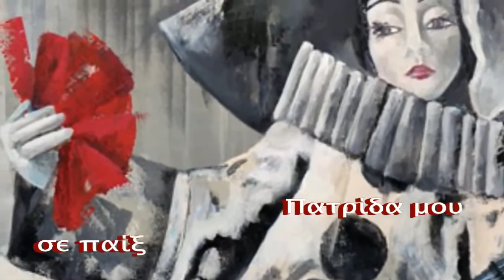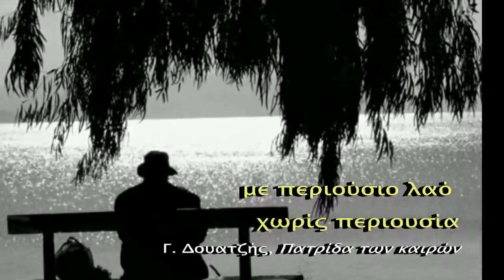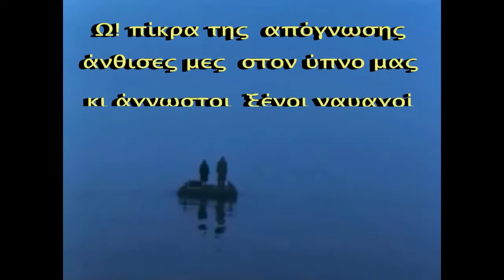ΠΑΤΡΙΔΑ ΜΟΥ - Παιδικη Χορωδια Δημητρη Τυπαλδου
Μουσικη: ΜΙΚΗΣ ΘΕΟΔΩΡΑΚΗΣ
Ποιηση: ΜΙΧΑΛΗΣ ΜΠΟΥΡΜΠΟΥΛΗΣ

Στη μικρογραφία του βίντεο εμφανίζεται η εικαστική δημιουργία του Βατανίδη Στάθη με τίτλο "Πόλεμος είναι σου λέω", από το βιβλίο - ποίημα "Πατρίδα των καιρών" του Γιώργου Δουατζή. Το έργο αυτό, καθώς και άλλα που υπάρχουν στο βίντεο, προέρχονται από την Έκθεση Ζωγραφικής "Χρώμα στην Πατρίδα των Kαιρών" στο Ίδρυμα Μ. Κακογιάννης. Πρόκειται για "ένα εικαστικό-ποιητικό γεγονός, στο οποίο εικοσιτέσσερις ζωγράφοι και τριάντα πέντε νέοι δημιουργοί, σπουδαστές της Ανωτάτης Σχολής Καλών Τεχνών Αθήνας, καταγράφουν με έργα τους την δραματική κατάσταση που ζει η χώρα μας σήμερα".

Οι στίχοι του τραγουδιού συνομιλούν με στίχους από την ποιητική συλλογή του Νικηφόρου Βρεττάκου "Το βάθος του κόσμου" (1961) και το ποίημα "Πατρίδα των καιρών" του Γιώργου Δουατζή (2010).

              ΓΙΏΡΓΟΣ ΣΕΦΕΡΗΣ

              Επί ασπαλάθων

Ήταν ωραίο το Σούνιο τη μέρα εκείνη του Ευαγγελισμού ,
πάλι με την άνοιξη .
Λιγοστά πράσινα φύλλα γύρω στις
σκουριασμένες πέτρες ,
το κόκκινο χώμα κι ασπάλαθοι
δείχνοντας έτοιμα τα μεγάλα τους βελόνια
και τους κίτρινους ανθούς .
Απόμακρα οι αρχαίες κολώνες ,
χορδές μιας άρπας αντηχούν
       ακόμη...
 Γαλήνη.
  Τι μπορεί να μου θύμισε τον Αρδιαίο εκείνον ;
Μια λέξη στον Πλάτωνα θαρρώ ,
χαμένη στου μυαλού τ' αυλάκια
τ' όνομα του κίτρινου θάμνου
 δεν άλλαξε από εκείνους τους καιρούς .
Το βράδυ βρήκα την περικοπή
""Τον έδεσαν χειροπόδαρα""μας λέει
""τον έριξαν χάμω και τον έγδαραν
τον έσυραν παράμερα τον καταξέσκισαν
απάνω στους αγκαθερούς ασπάλαθους
και πήγαν και τον πέταξαν στον Τάρταρο , κουρέλι""
Έτσι στον κάτω κόσμο πλέρωνε τα κρίματά του
ο Παμφύλιος Αρδιαίος ο πανάθλιος Τύραννος.

              Γιώργος Σεφέρης

ΟΔΥΣΣΈΑ ΕΛΎΤΗΣ

                   Συν τοις άλλοις...

   ""Για .μένα υπάρχει η Ελλάδα η δική μου .
Δεν είναι η Ελλάδα η τρέχουσα . Και το έργο μου έρχεται σαν βράχος στο κύμα που τη χτυπά . Αντιστέκεται . Και η αντίσταση είναι ουσιαστική . Βγαίνει έμμεσα με κάτι που διαρκεί -- αυτό είναι και το ουσιώδες του δημιουργού...
   Διότι η Ελλάδα μπορεί να είναι και εκατό χρόνια σε πτώση κι εγώ γράφω ένα ποίημα που έχει αντίκρυσμα στην Ελλάδα την παντοτινή""
                     ΟΔΥΣΣΕΑΣ ΕΛΥΤΗΣ

                     ΜΙΚΗΣ

          ΤΑ ""ΠΑΙΔΙΑ ΤΟΥ ΤΥΠΑΛΔΟΥ""

      Το σκοτάδι ήρθε απότομα . Κανείς δεν το περίμενε . Είχαμε σκαρφαλώσεκ με θυσίες και κόπο στο ξάγναντο , ώσπου βγήκε ο ήλιος και μεις τον πιάσαμε και τον κρεμάσαμε στο ταβάνι της μικρής μας πατρίδας . Ήσαν χιλιάδες χέρια , από τα οποία σήμερα ελάχιστα υπάρχουν .
Ένας ήχος γνώριμος μας σκέπασε τότε. Και μεις ανέμελα πιστέψαμε , πως βρήκαμε τον Παράδεισο . Ήταν η εποχή του ""ΑΞΙΟΝ ΕΣΤΙ"", που σαν καθρέφτης αντανακλούσε την ιδανική μορφή του ιδανικού νεοέλληνα -- όπως την έπλασε η πνευματική και ηθική εποποιία της φυλής .
      Όμως οι χαλεποί καιροί που ακολούθησαν , μεταβάλανε τη μορφή αυτή του νεοέλληνα σε καρικατούρα , για να μας μείνουν σήμερα μόνο οι στίχοι και οι ήχοι εκείνης της εποχής . Η πομπή -- το μέγα πλήθος χωρίς πάθος -- δεν ακολούθησε την δρόμο του Ποιητή . Δεν τράβηξε μπροστά . Γλιστρώντας πάνω σε λάσπες από μαρμελάδα που κατηφόριζαν , οι νεοέλληνες χαίρονταν το ανέμελο , το άκοπο , το ανέξοδο και προπαντός το ανεύθυνο ""ταξίδι"" της τσουλήθρας προς το Τίποτα . Έτσι ήρθε το σκοτάδι .
     Τα ""παιδιά του Τυπάλδου"" επιμένουν να σπιθίζουν πάνω στις στάχτες . Μια τόση δα φλόγα θ' αντέξει άραγες στην παγωνιά των καιρών ; Εγώ πάντως τους ευγνωμονώ . Θέλω να πιστεύω , πως δεν είναι μόνοι . Θέλω να πιστεύω , πως τέτοιες μικρές φλόγες υπάρχουν παντού , χωρίς να φαίνονται .
      Όμως ο Τυπάλδος φαίνεται . Και προπανντός ""ακούγεται"" . Τα ""παιδιά του"" , αν είναι τόσο σπουδαία και ικανά , είναι κυρίως γιατί ο δάσκαλός τους τούς μεταλαμπάδιασε το πάθος για τη Μουσική και την Ελλάδα . Και την άνοιξη , που ζήσαμε όλοι μας -- στιγμιαία --  προσπαθώντας να την αποτυπώσουμε σε έργα πνευματικά με την ελπίδα πως κάποια μέρα τα "" παιδιά του Τυπάλδου"" θα γίνουν όλα τα παιδιά της Ελλάδας . Ξανά .